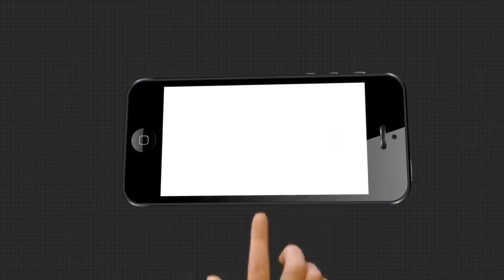ପରୀକୁ ନ୍ୟାୟ ଦାବୀରେ ତାତିଲେ କଟକ ବିଜେପି ମହିଳା ମୋର୍ଚ୍ଚା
ପରୀକୁ ନ୍ୟାୟ ଦାବୀରେ ତାତିଲେ କଟକ ବିଜେପି ମହିଳା ମୋର୍ଚ୍ଚାର ସଦସ୍ୟା.